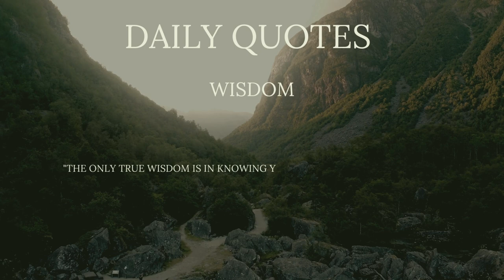Daily Quotes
Welcome to Daily Quotes - your everyday oasis of
inspiration and wisdom! Join us as we dive into
a world of motivation, resilience, and insight.
Each day, discover a new nugget of wisdom, a spark
of motivation, and a dose of positivity to brighten
your journey. Let these words guide and uplift you,
turning each day into a canvas for growth and inspiration.
 Embrace the power of words with us, and let's embark
 on this enlightening journey together.